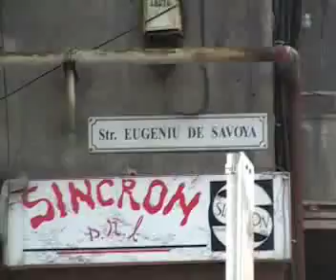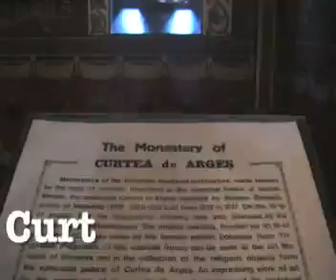Romania - parte prima